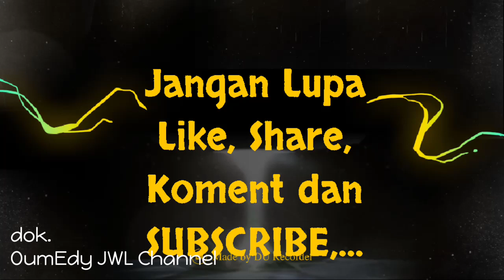Fakta!!! Taman Ter-Indah Di Malam Hari Adalah Tugu Monas Jakarta, Vlog Ramadhan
Ngabuburit H10, Fakta!!! Taman Ter-Indah Di Malam Hari Adalah Tugu Monas Jakarta, Vlog Ramadhan 2019 - OumEdy JWL

Selamat Datang Di Channel OumEdy JWL,

Tinggalkan Kesan Teman2, Dengan Like, Koment, Share Vidio Ini,

Karna Bakal Ada Vidio2 Seru, Menarik Dan Informatif Lainnya,...

Semoga Kita Semua Di Beri Kelancaran Dan Kesehatan Dalam Menjalankan Ibadah Puasa, Aamiin,...